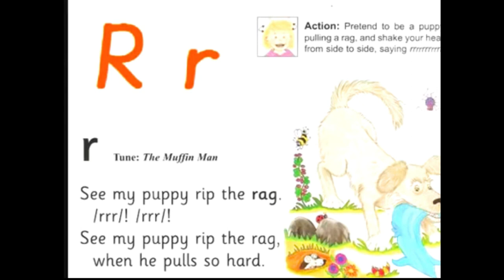"R r" Phonic Song r/r/r | See my puppy rip the rag 4 Times | Phonics Sound r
This animated phonics song helps children learn the sounds of the
letters "R r " in the English alphabet. Kids will love singing along and dancing for this actions of  Shake your head from side to side. As they do and they’ll practice and making letter sounds of /r/r/r/r/.
Developed fine motor skills for kids.